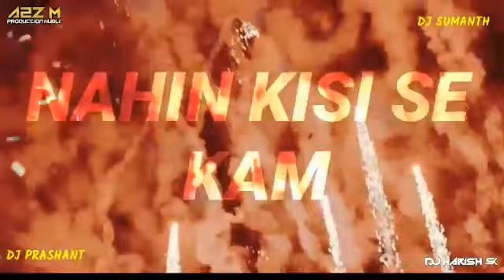A2Z M PRODUCTION HUBLI NEW TRANCE SONG PART 6 100K SUBSCRIBER COMING SPECIAL DJ PRASHANT DJ SUMANTH